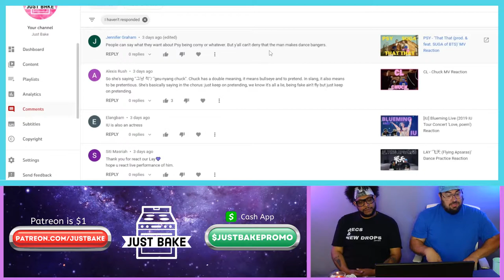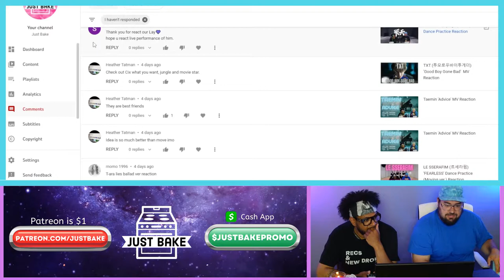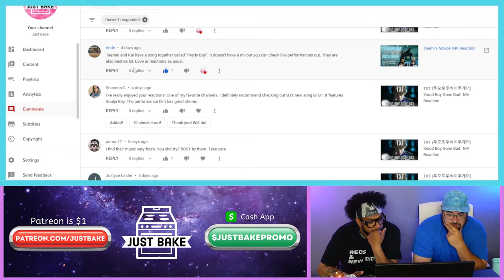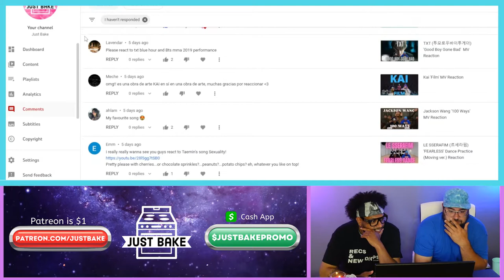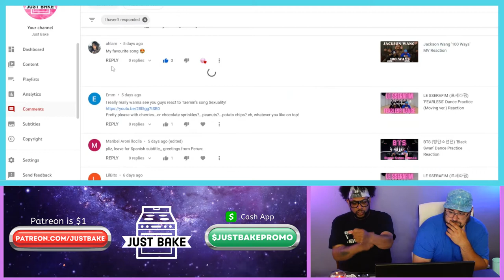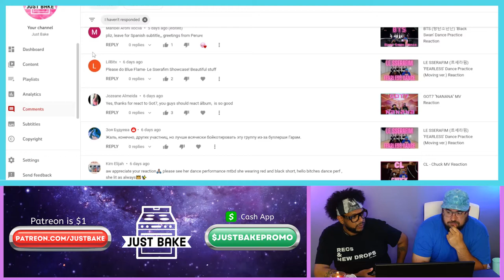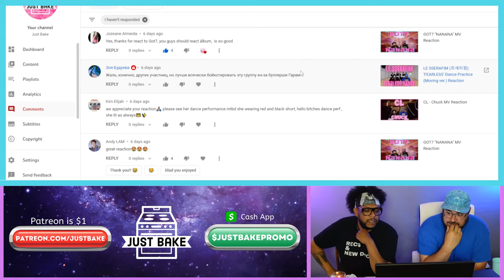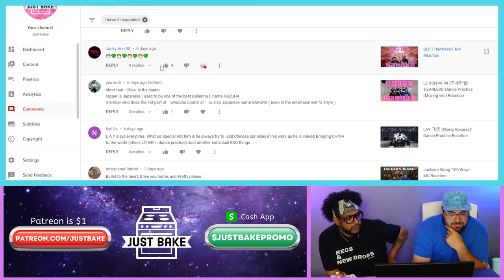Reading Comments and Recs Part 5